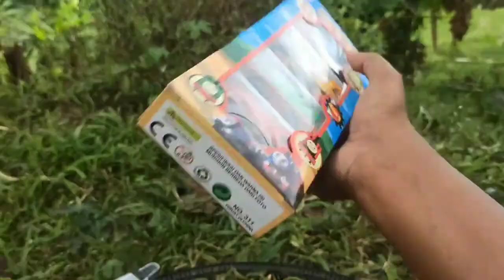ultraman menaiki mobil cartepilar dengan kawan2 di kebun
jadi babang mimin lagi jalan2 di kebun eh bertemu banyak mainan loh gezz diantara ny ada sang ultraman yg sedang menaiki mobil truck cartepilar loh gezz ikutnyk keseruan ny babang mikin bertemu ultraman ya gez